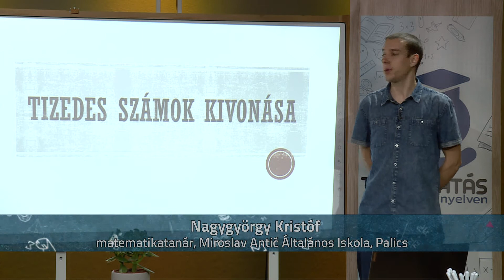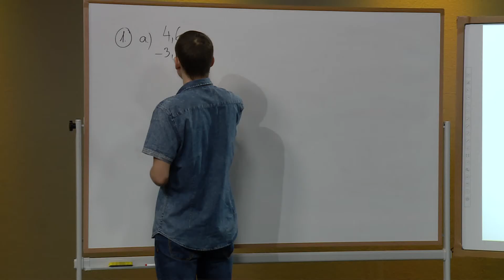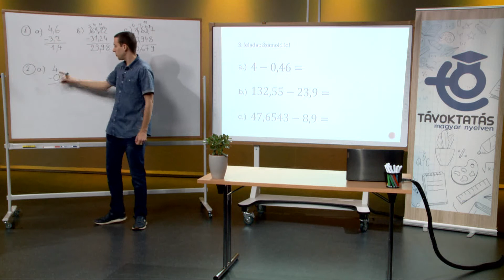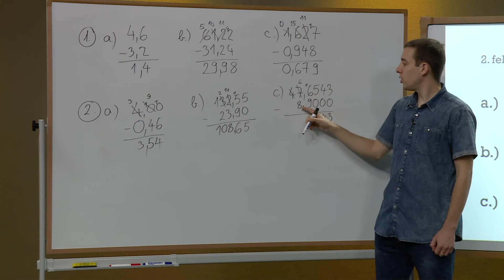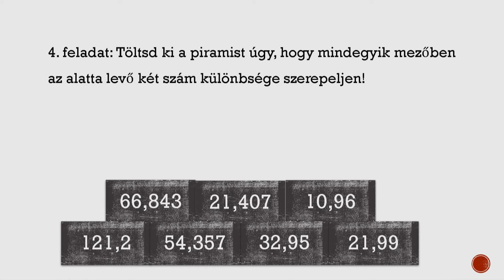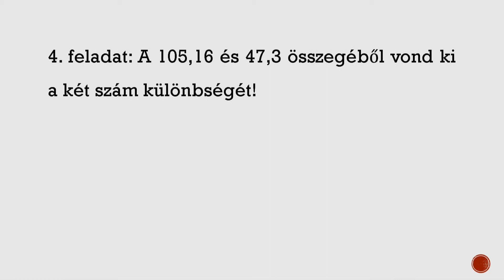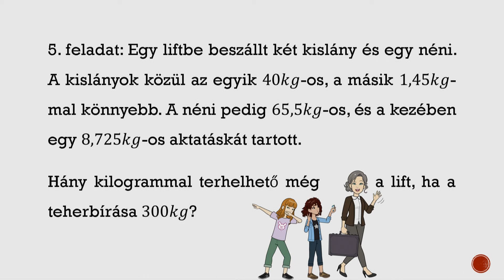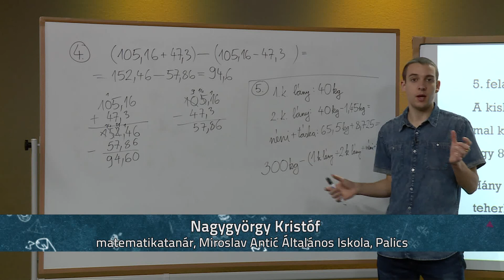Tizedes számok kivonása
Tanár: Nagygyörgy Kristóf